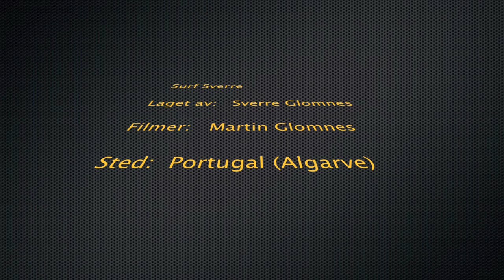Surf Sverre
Pro Boys Production